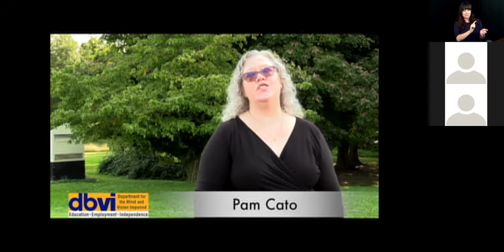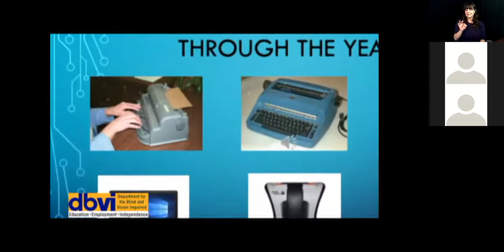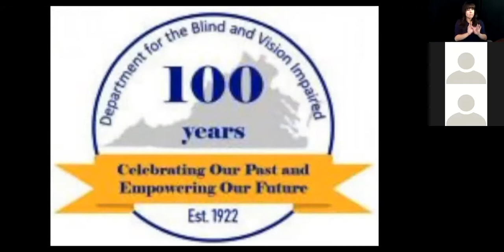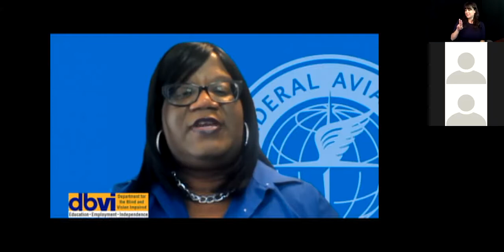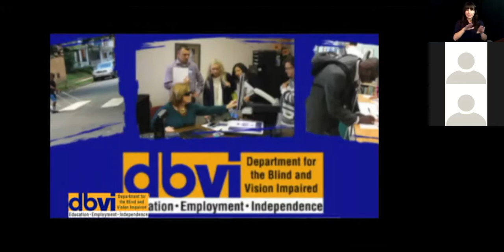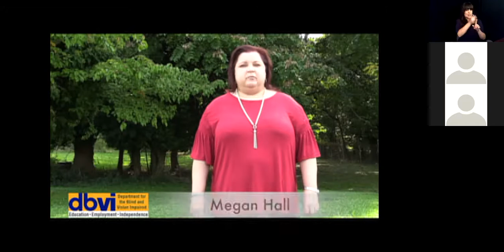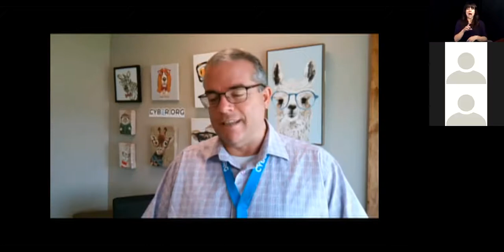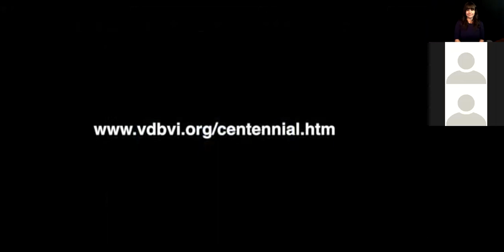DBVI Centennial Event: Vocational Rehabilitation & Rehabilitation Technology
Join us for our next Centennial event as we learn more about the Vocational Rehabilitation program and the services provided through Rehabilitation Technology. More information about future events can be found